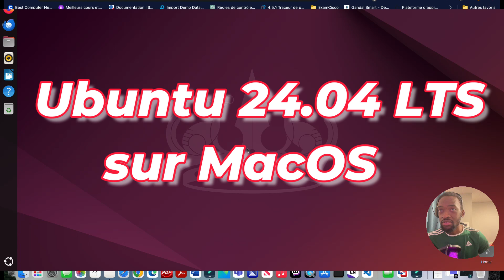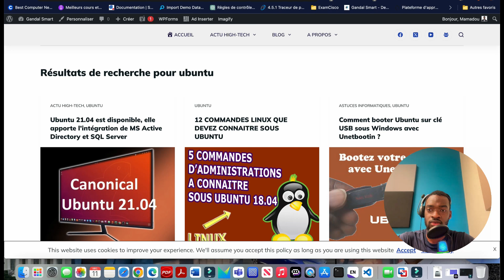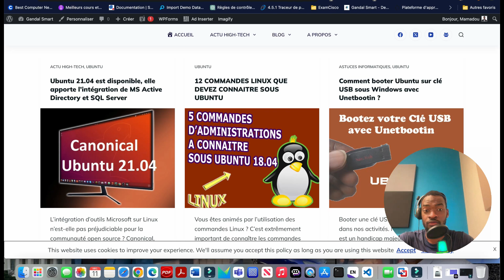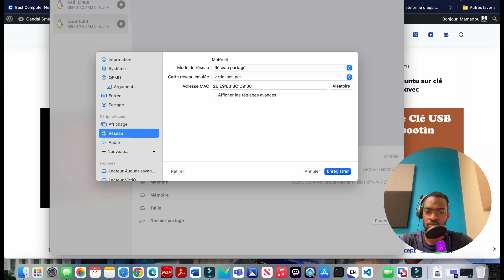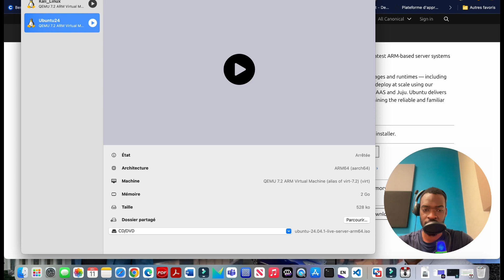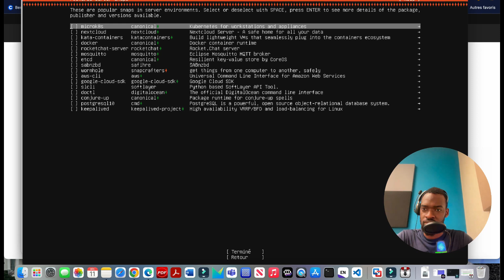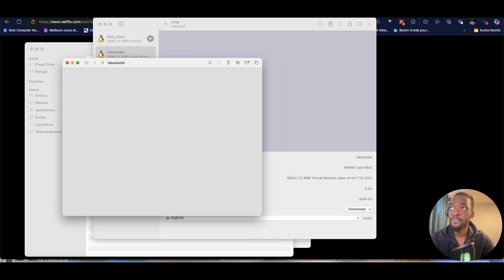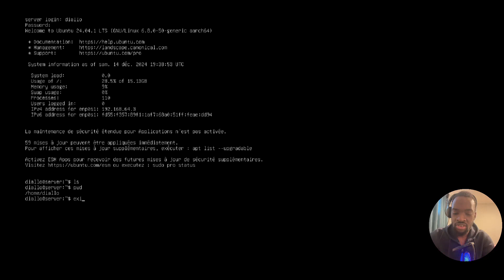Télécharger et Installer Ubuntu 24.04 LTS sur MacOS [ARM]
Comment télécharger et installer Ubuntu 24.04 LTS sur MacOS avec architecture ARM. Suivez notre guide étape par étape pour configurer facilement votre environnement Linux sur Mac. Parfait pour les utilisateurs de MacBook M1, M2, M3 et M4.

Je suis Mamadou, ingénieur Systèmes & infra, j'aide les gens à résoudre leurs problèmes informatiques. Voulez-vous développer vos compétences afin de devenir des pros des réseaux, des IT Systèmes de qualité, maitriser l’adressage IP, Azure, le Switching et Routing, les VLANs, la configuration des Serveurs Linux et Windows ainsi que le câblage réseau, les RAIDS, WORD, EXCEL et la virtualisation… vous êtes au bon endroit.

►►►►►►►►►►►►  ME SUIVRE  ►►►►►►►►►►►►►►►

►►►►►►►►►►►►► Informations ►►►►►►►►►►►►►►►►